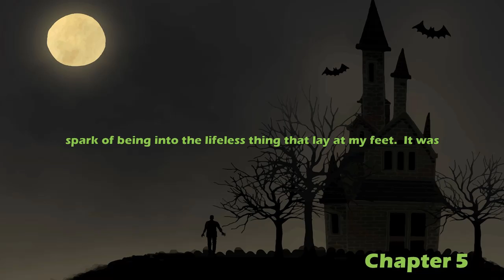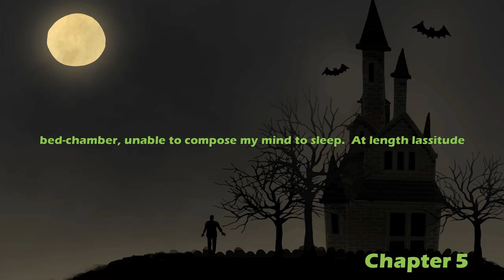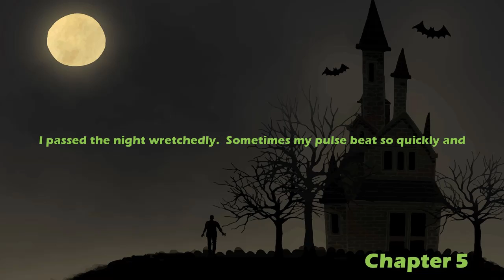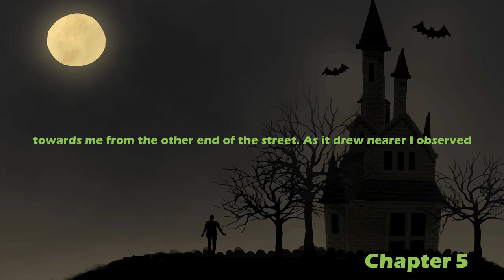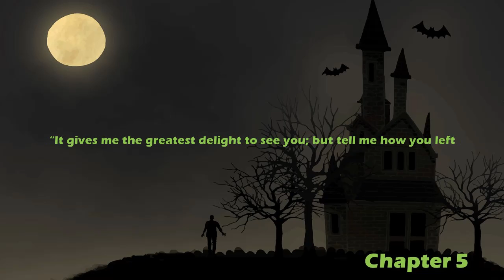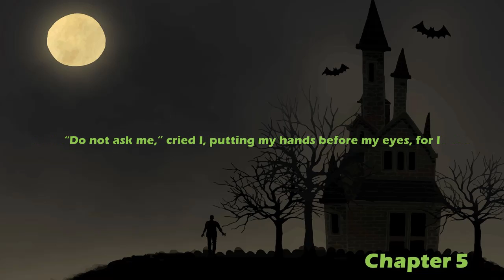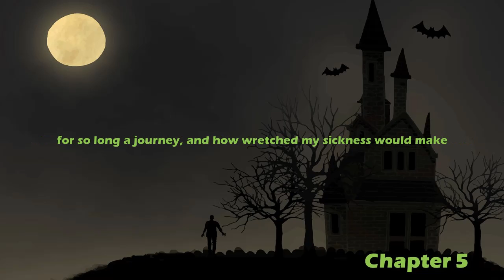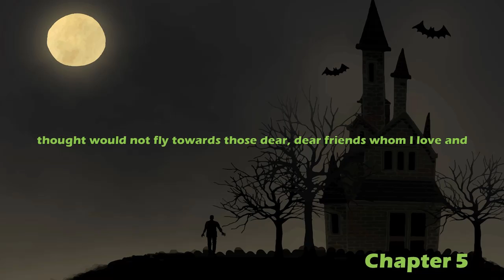Frankenstein - Chapter 5 - Listen&Read Videobooks📚 (Ebook & Audiobook Synced)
Frankenstein, or The Modern Prometheus
By Mary Wollstonecraft SHELLEY (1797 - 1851)
Mary Shelley's 1818 novel presents the Faustian story of a man who aspires to create life out of death, with disastrous results. The novel is constructed as a series of first-person narratives, delivered by Captain Robert Walton, Victor Frankenstein, and his Creature, which makes it perfect for a dramatic reading. (Summary by Elizabeth Klett)
Cast
Robert Walton: Chuck Williamson
Victor Frankenstein: Bob Neufeld
Lieutenant: KerrieRae Clarke
Caroline Frankenstein: Arielle Lipshaw
Alphonse Frankenstein: Todd
M. Krempe: Anthony
M. Waldman: Martin Geeson
Henry Clerval: Grace Garrett
Elizabeth Lavenza/Master/Irishman: Elizabeth Klett
Ernest Frankenstein: Ernst Pattynama
Justine Moritz: Availle
Officer: Ken Garrett
The Creature: John Trevithick
Felix: Tiffany Halla Colonna
De Lacey: Steve W. Thompson
Landlord: April Gonzales
William Frankenstein: Miss Avarice
Old Woman: Caprisha Page
Mr. Kirwan: EMStach
Magistrate: Max Korlinge
Audio edited by Elizabeth Klett
Genre(s): Dramatic Readings, Horror & Supernatural Fiction
Language: English